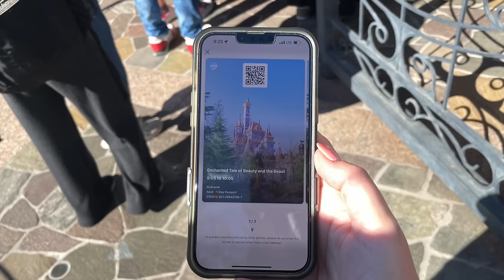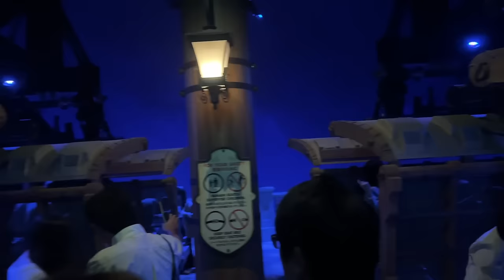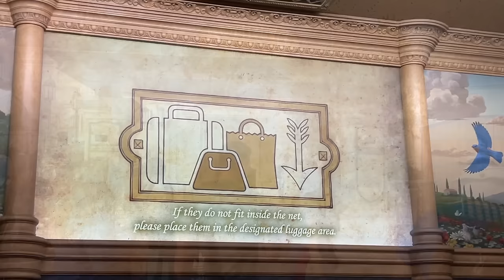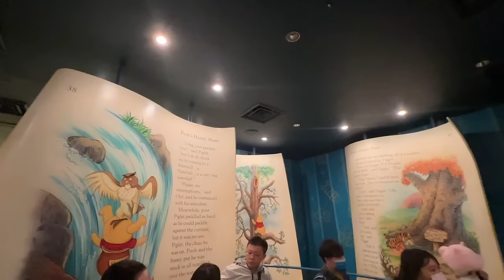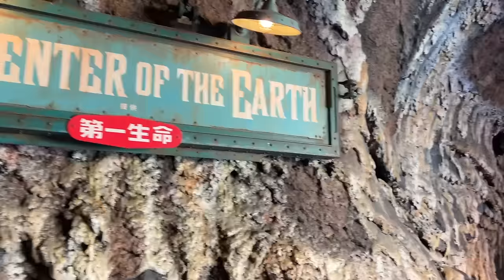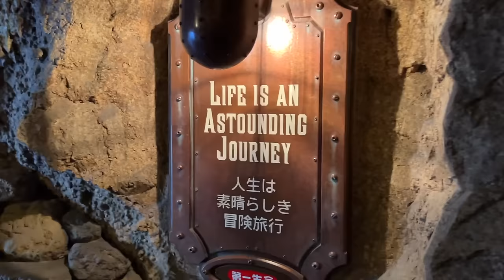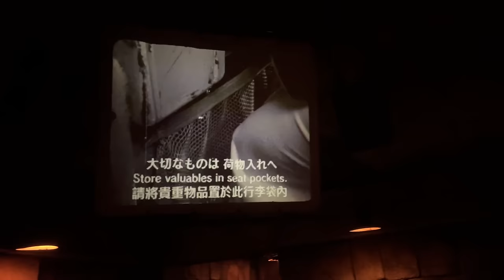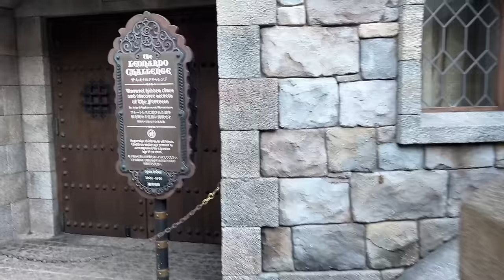The Top 10 Rides in Tokyo Disney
I am SUPER EXCITED for today’s video— because I get to talk about the BEST rides in TOKYO DISNEY. (Whaaaaa? That’s SO cool.) Whether you’re planning a trip overseas soon OR you just wanna see how different the rides are in Tokyo compared to what we’ve got over here in the states, stay tuned! Because we’re covering it ALL, here on DFB Guide.